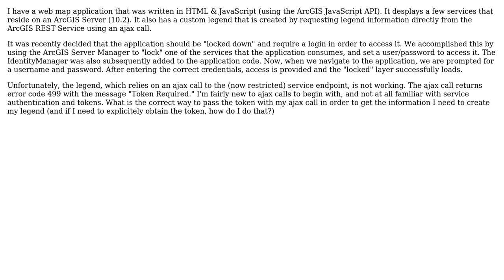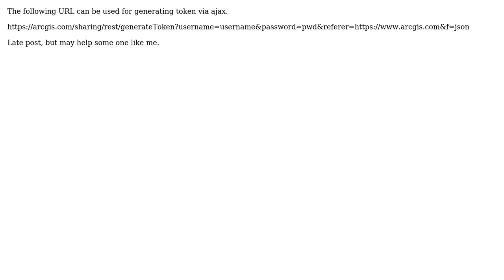GIS: How to get/pass token with ajax call to secured ArcGIS REST Service? (2 Solutions!!)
GIS: How to get/pass token with ajax call to secured ArcGIS REST Service?

With thanks & praise to God, and with thanks to the many people who have made this project possible! | Content (except music & images) licensed under CC BY-SA | Music | Images & others | With thanks to user Vainktesh Kumar user Beck user Aamir Suleman and the Stack Exchange Network Trademarks are property of their respective owners. You are responsible for your own actions.